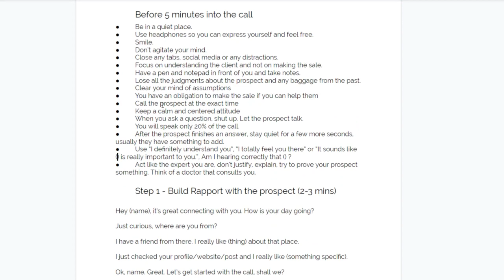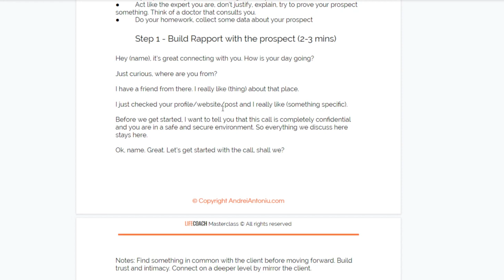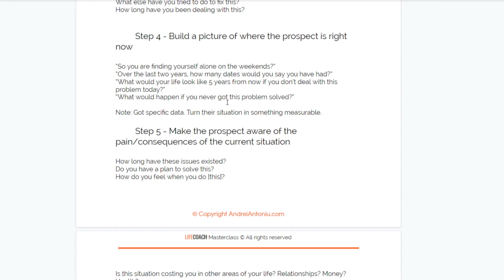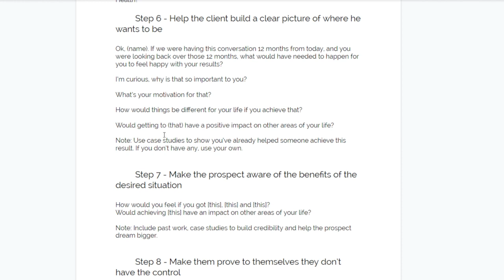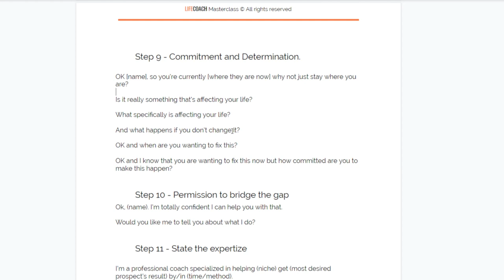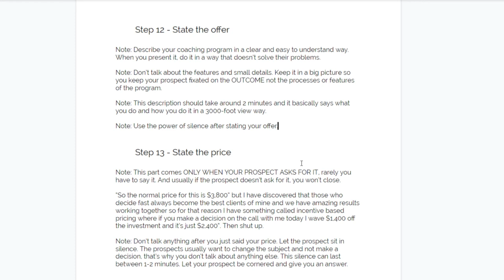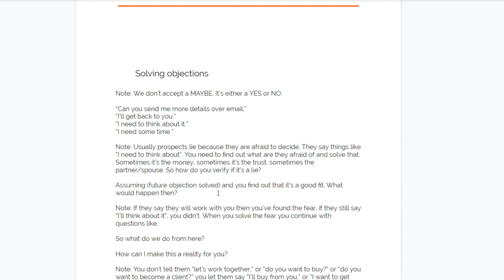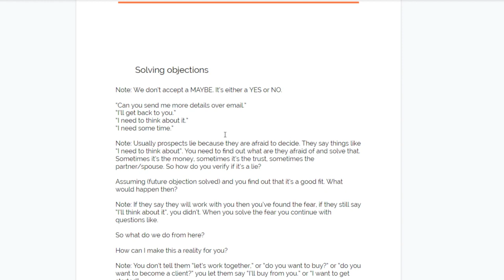Start Life Coaching Business 12/12